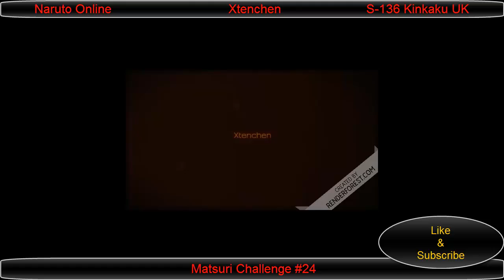Naruto Online : Matsuri Challenge #24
Using Kakuzu for the very first time in matsuri ... looks fun :D

and i will do it right away ,   Thank you !

Hope you enjoyed it ! :P